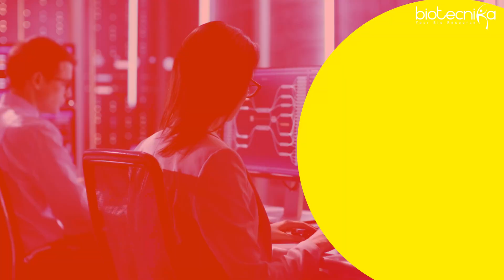Build a solid career in Biotechnology as a FRESHER!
Unlocking opportunities for freshers in the biotechnology sector is the primary focus of this video exploration. Delving into the challenges newcomers face, it highlights the everyday struggle of gaining essential experience within the field, a pivotal factor for career advancement.

🤩 Grand Opportunity To Fulfill Your Research Dreams At LOWEST FEES Ever 💰

👩‍💻 Exclusive Skill Development Training + Entrance Exam Coaching On a Budget

👉 Become a BIO-CODER
👉 Bioinformatics Hands-on Training
👉 AI ML IN BIOLOGY TRAINING
👉 Molecular Biology Techniques Hands-on Training at IISc Incubated Lab
👉 1 Year Exclusive Classes For National Entrance Exam

The video underscores the industry's perception of freshers as lacking professionalism or necessary skills, further compounded by their limited practical exposure. Recognizing the significance of dedicated spaces for biotech novices, the narrative emphasizes the crucial support of recruitment teams in advocating for such environments.

 Enter the JEET Research Program by Biotechnika, a transformative year-long initiative to nurture budding talent. Through comprehensive training in CSIR NET & GATE, molecular biology, and bioinformatics, participants gain the foundational knowledge essential for future scientific endeavours.

With a curriculum enriched by artificial intelligence, machine learning, and molecular modelling, the program eliminates the need for piecemeal resource hunting, providing a streamlined educational experience.

Moreover, participants receive hands-on training and valuable work experience bolstered by placement assistance and scholarship opportunities.

Ultimately, the J Research Program aims to mould individuals into proficient biotech professionals ready to contribute meaningfully to the industry's advancements.

Don't miss the chance to jumpstart your biotech career—join the JEET Research Program today.